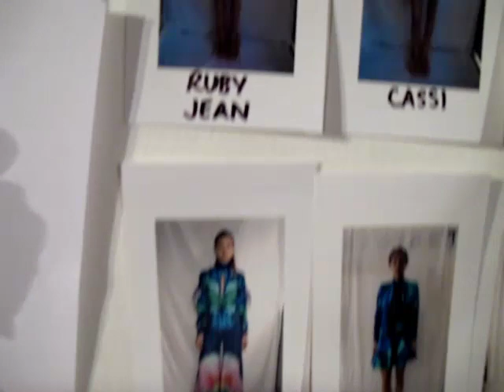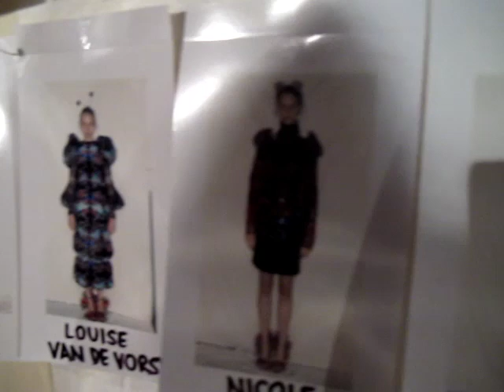1AM MAFW 2013 Backstage Romance Was Born S/S13/14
1AMTV exclusive backstage Mercedes Australian Fashion Week 2013 Romance Was Born S/S13/14 featuring model board/show looks.